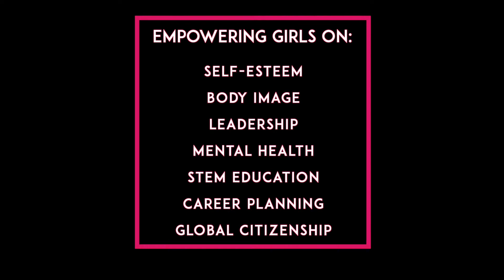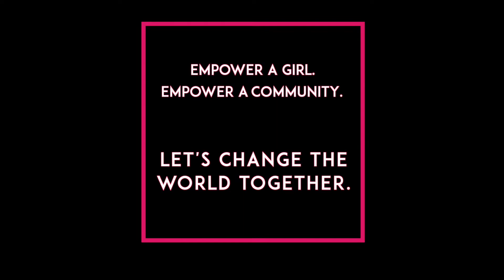1,100 Girls Empowered | GIRL TALK Day 2018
Highlight reel from GIRL TALK Empowerment Day 2018 which took place at the Metro Toronto Convention Centre.

Produced by: Bloom Media